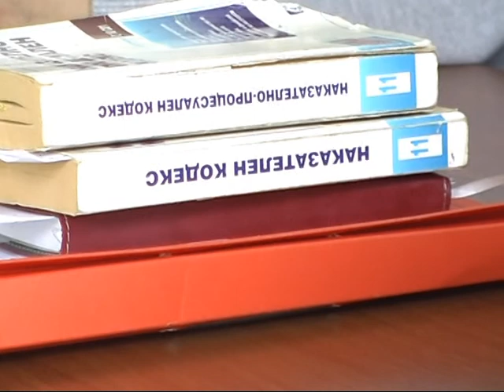НОВИНИ 29 05 2015